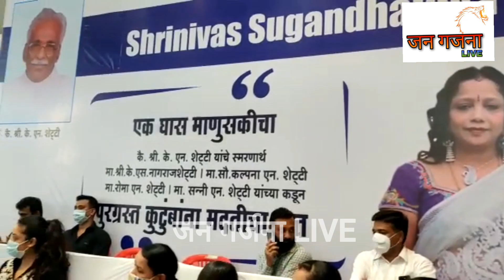नागराज शेट्टी यांचा पूरग्रस्त गडहिंग्लज करांना एक घास माणुसकीचा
जर तुम्हाला कोणतीही जाहिरात करायची असेल किंवा अप्डेट्स द्यायच्या असतील तर खाली दिलेल्या नंबर वर संपर्क करा
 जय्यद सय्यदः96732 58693